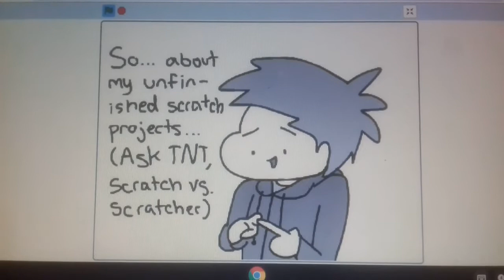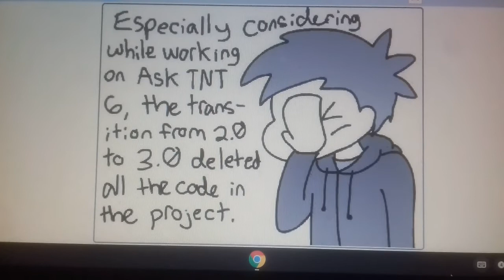TNTsquirrel - Sendeschluss am 3 Jahre (4.Jan. 2019)